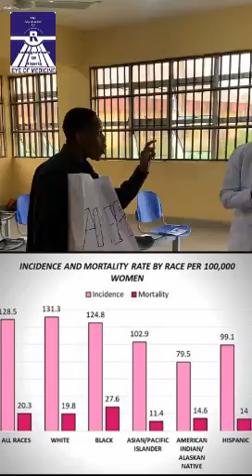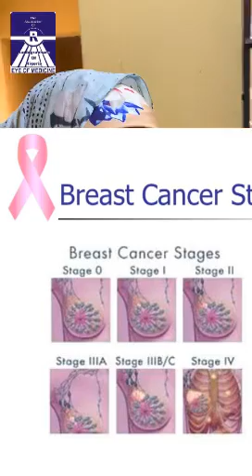TEAM RADIOACTIVE - Students from University of Uyo on Cancer Awareness Video Contest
Amazing students come up with an amazing content to educate, enlighten and Encourage the Public to join the fight against Breast Cancer. Learn about cancer signs, symptoms, and risk factors. Understand the importance of early detection, screening, and prevention and medication for Cancer. The message is clear and simple: Radiographers are serious on the fight against Breast Cancer.